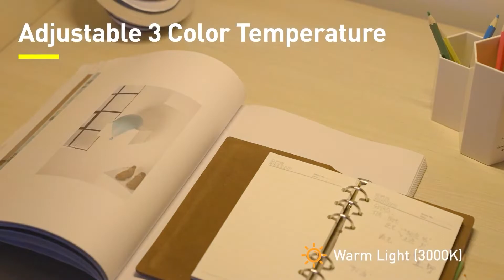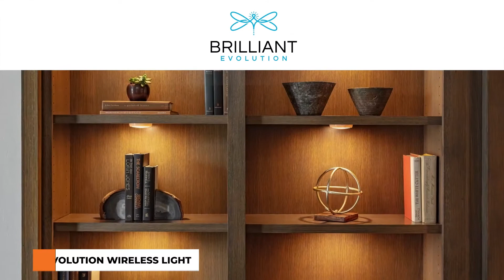Best Kitchen Lighting 2023 - Top 10 Kitchen Lighting That Will Transform Your Cooking Space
Are you looking for the best kitchen lighting in 2023? If you don't have time for the details, here are the top 10 kitchen lighting reviews in this video.

01. Baseus 42LED Wireless Under Cabinet Lighting

02. LIANGMH 4-Light Modern Pendant Lighting

03. ASOKO Under Cabinet Light for Kitchen

04. 46 LEDs Motion Sensor Cabinet Light Strip

05. LED Motion Sensor Cabinet Light

06. Stick on Lights 6 Pack with Remote

07. Flush Mount Ceiling Light Fixtures for Kitchen

08. Industrial Pendant Lighting 3 Pack

09. Farmhouse 3-Light Pendant Light Fixtures

10. ASGYISA Semi Flush Mount Modern Ceiling Light Fixtur

Finding the best kitchen lighting can take a lot of time. So, in this video, we will narrow down the 10 kitchen lighting on the market this year based on price, quality, performance and durability.

Here you can find the best kitchen lighting and we’ve checked their extra features. All you expect to do is watch the video and see which is the best lighting for the kitchen.